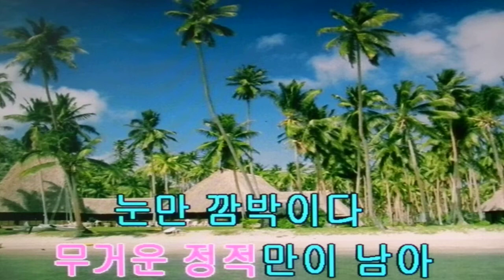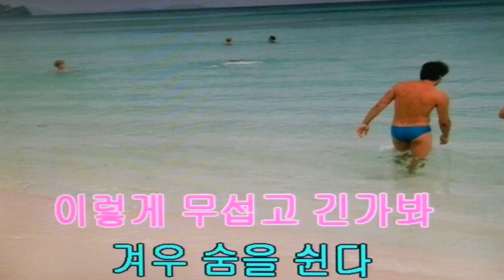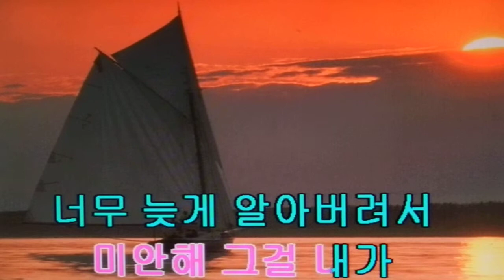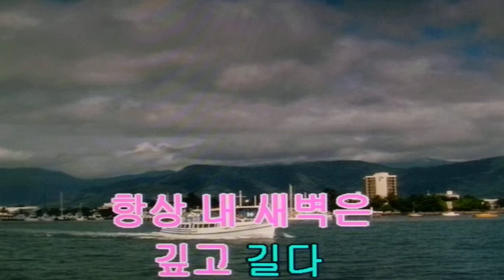환희&새벽감성